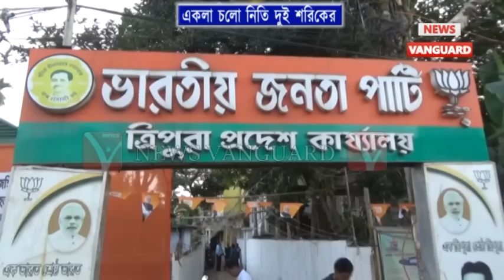লোকসভা নির্বাচনে আসন বন্টন কেন্দ্র করেই ফাটল সৃষ্টির সম্ভাবনা বাড়ল BJP-IPFT জোট ধর্মে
লোকসভা নির্বাচনে আসন বন্টন কেন্দ্র করেই ফাটল সৃষ্টির সম্ভাবনা বাড়ল BJP-IPFT জোট ধর্মে.,.,.,.News Telecast on 16/03/2019